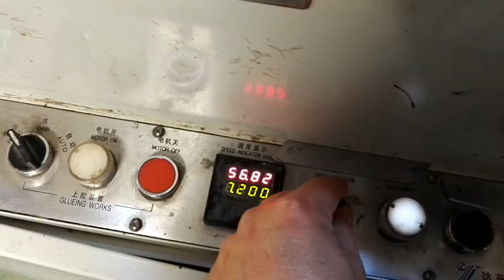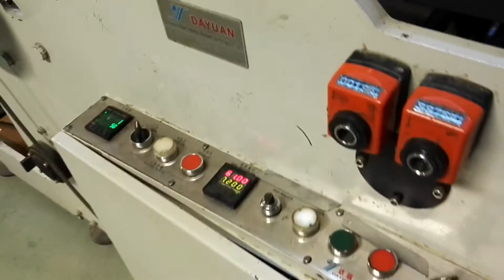PE floor takeaway eat box.... selefon kaplama yemek kutusu.